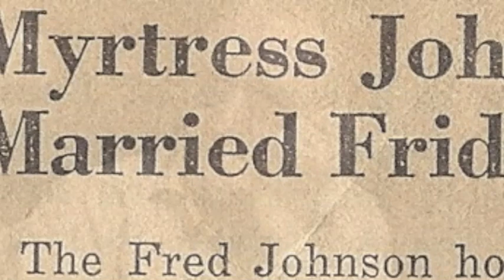99 Years of Eugene Anderson Part 1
A collection of pictures old and young, VCR tapes, cassette tapes, DVDs and CDs were brought together to celebrate my Grandpa Eugene Anderson's 99th birthday.